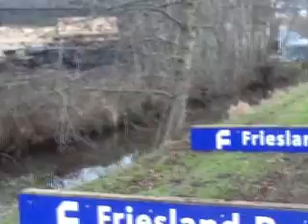centrumcross08 nieuwelingen en vrouwen hindernis Nije Jirden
woensdag 09 januari 2008: 14e internationale centrumcross in Surhuisterveen. Opnames van
amateurs / masters
nieuwelingen / vrouwen
elite / espoirs
Meestal hindernis aan de Nije Jirden, soms hindernis aan de Kolk, of
finish / podium